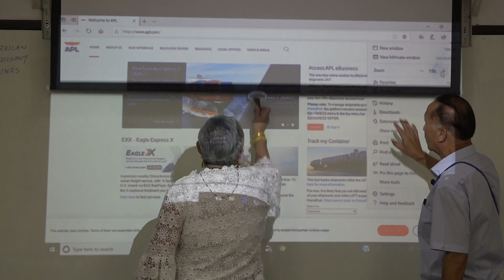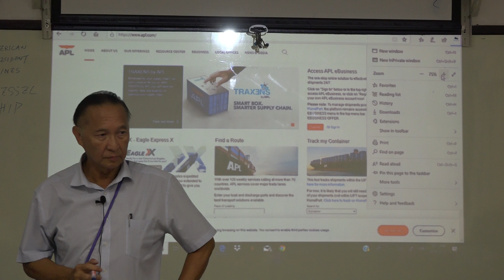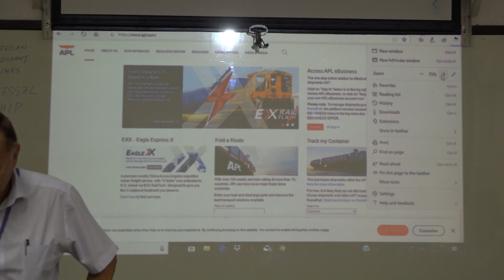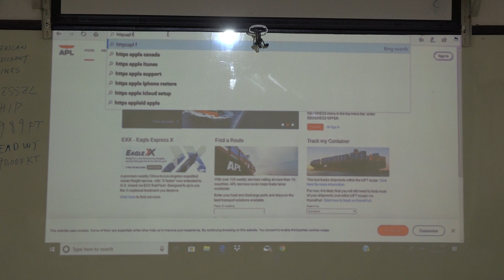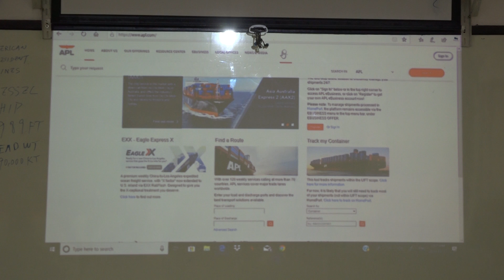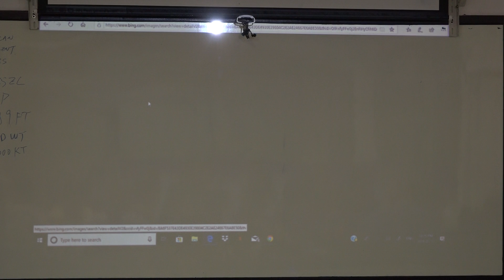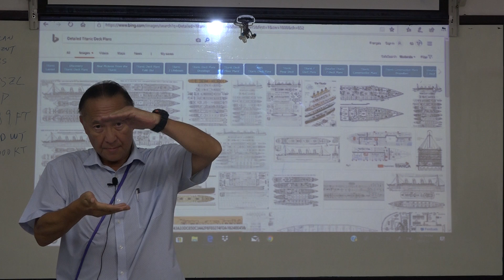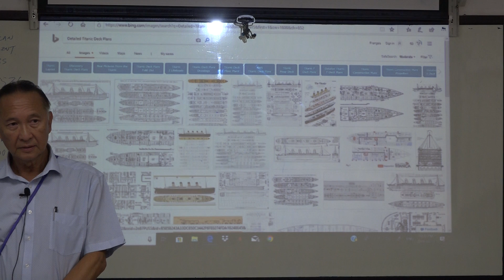Learn English เรียนภาษาอังกฤษ : suraphet 6304: Chinese-American Teacher, USA. 18 March 2019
ภาษาอังกฤษ รอบวันจันทร์ ถึง วันศุกร์ เช้า 18 มี.ค. 2562